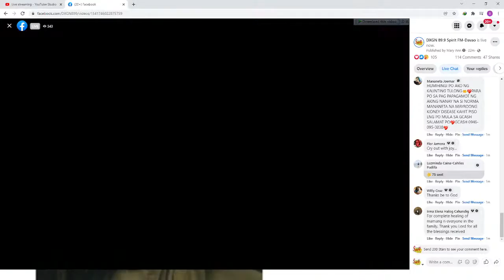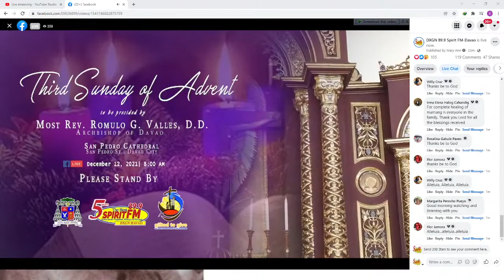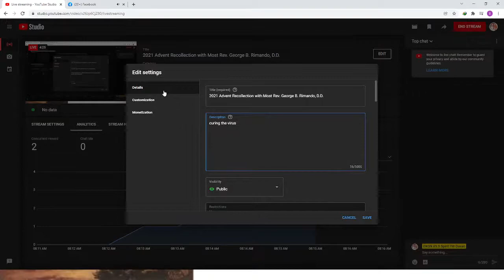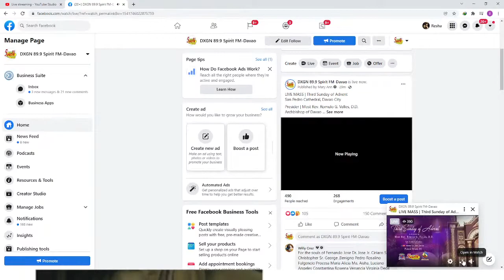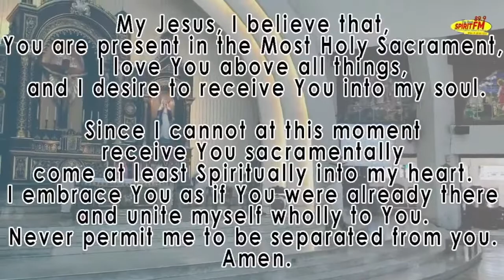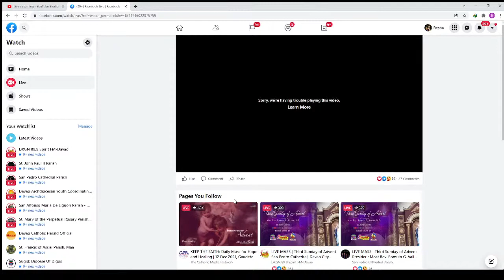2021 3RD SUNDAY OF ADVENT presided by Most Rev. Romulo G. Valles, D.D.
2021 3RD SUNDAY OF ADVENT presided by Most Rev. Romulo G. Valles, D.D.